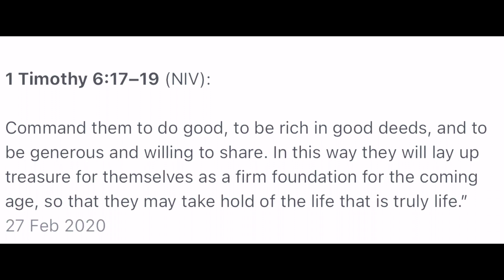PLANTITA# BUHAY SA AUSTRALIA like#watch#subscribe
give aways plants